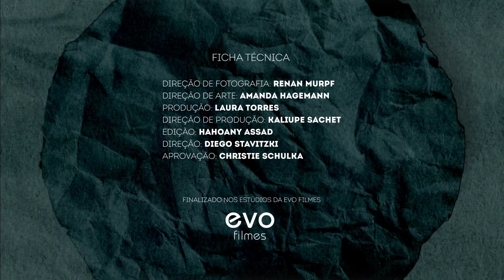OBRA MINUTO EP#02 - C/ Breno Simões e Paula Amorim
O casal @brenosimoes e @paulaamorimbarbosa explica o projeto da reforma do apê 111, a escolha de materiais, o projeto e como foi morar dentro da obra!